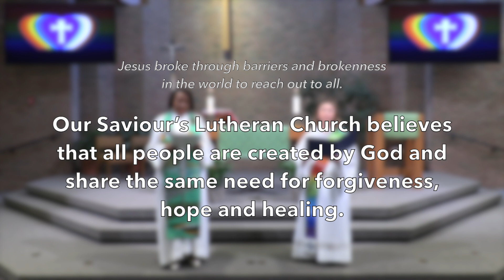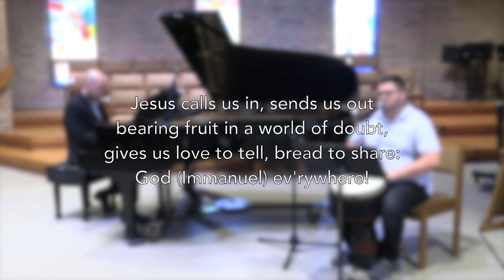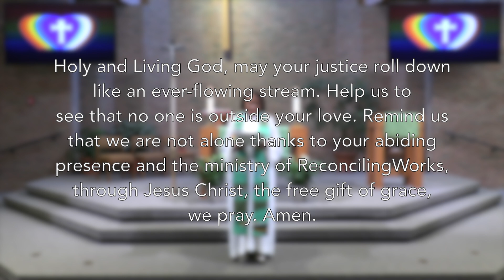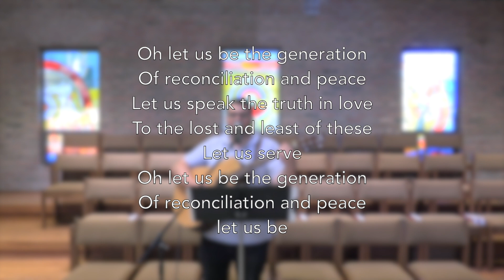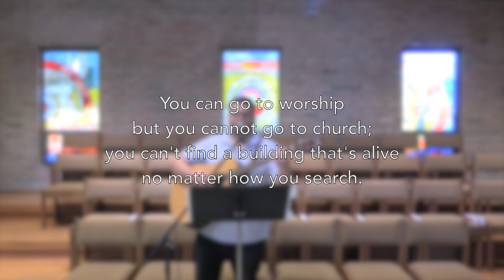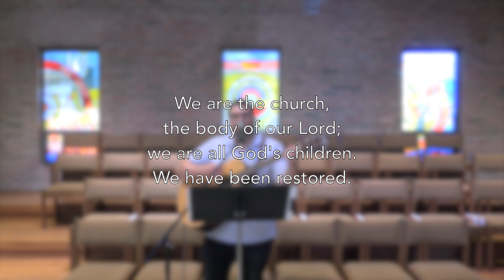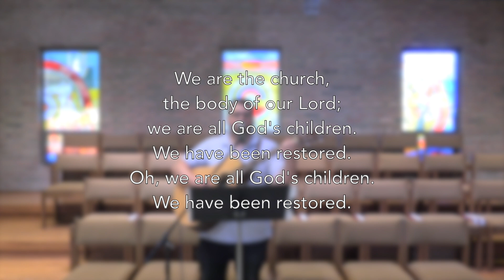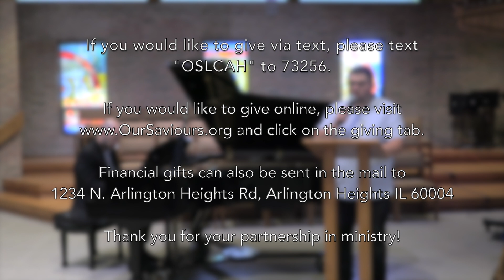"God's Love for ALL" @OurSaviours 6/9/24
Welcome to online worship at Our Saviour's Lutheran Church in Arlington Heights, Illinois!  We Are Celebrating RIC Sunday this weekend along with Reconciling Works, and rejoicing in the good news that God loves each and every one of us!

Since 1974, ReconcilingWorks: Lutherans for Full Participation has advocated for the full welcome, inclusion, and equity of lesbian, gay, bisexual, transgender, queer, intersex, and asexual/aromantic (LGBTQIA+) Lutherans in all aspects of the life of their Church, congregations, and community.

Associate Pastor - Rhonda Pruitt
Assisting Minister - Deacon Tracy Katschke-Goss
Director of Music - Matt Haider
Contemporary Music Director/Producer and Editor - T. Duncan Parker

MUSIC IN WORSHIP:

“Let Us Talents and Tongues Employ”
Text: Fred Kaan, b. 1929

“The Reconciliation Song”
Buddy Owens, Claire Cloninger, Morris Chapman

“The Church Song”
Words and Music by Jay Beech

“For Everyone Born”
Music and Lyrics: Shirley Erena Murray

LICENSING AND USAGE PERMISSIONS INFORMATION:
CCLI Song Select
Account #2405372​​​​​​​​​​​​​